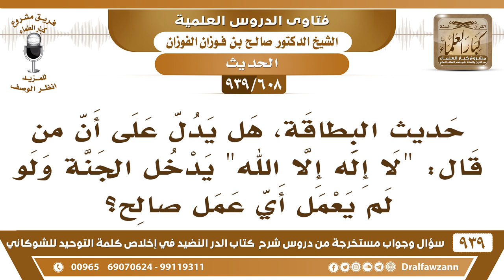[608 -939] حديث البطاقة،هل يدل على أن من قال "لا إله إلا الله" يدخل الجنة ولو لم يعمل أي عمل صالح؟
-[608 -939] السؤال: حديث البطاقة،هل يدل على أن من قال: "لا إله إلا الله" يدخل الجنة ولو لم يعمل أي عمل صالح ؟
الجواب: إذا لم يتمكن من العمل إذا قالها معتقدا لها موقنا بها ولم يتمكن من العمل قتل ومات قبل أن يتمكن يدخل الجنة وأما إذا ترك العمل باختياره ولم يعمل فهذا ليس بمؤمن لأن لا إله إلا الله ليست مجرد قول باللسان لها مقتضى ولها معنى ولها مدلول.  يا إخوان ما يؤخذ بالدليل المجمل وتترك الأدلة المفصلة والمبينة والقيود التي جاءت في الأحاديث الأخرى ما تترك بل يرجع هذا الحديث إليها يحمل المطلق على المقيد والمجمل على المبين أما الأخذ هكذا بحديث وترك الأحاديث الأخرى فهذه طريقة أهل الزيغ الذي يتبعون ما تشابه منه.
للاشتراك في قناة الشيخ صالح الفوزان

للاستفسار والإقتراحات والدعم
رئيس الفريق
لمشروع كبار العلماء